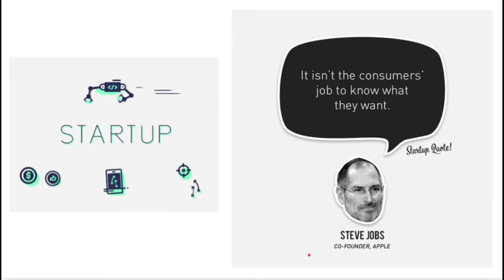STARTUP TALKS QUOTES - ITS NOT THE CUSTOMERS JOB TO KNOW WHAT THEY WANT - STEVE JOBS | InterviewDOT